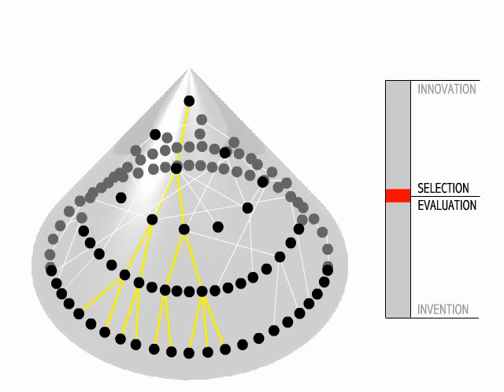Hierarchies and networks - leadership